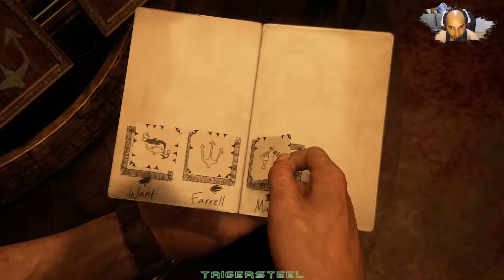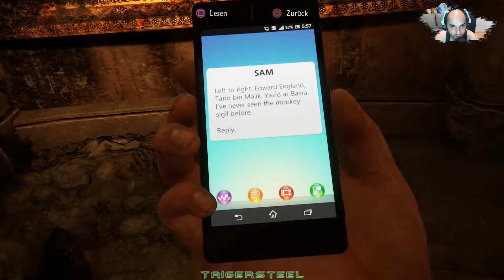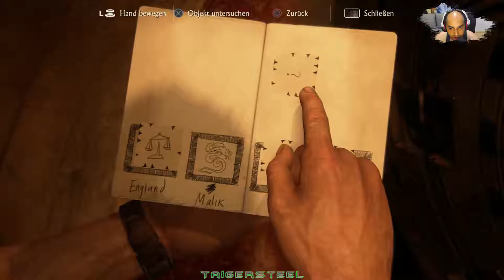Uncharted 4: A Thiefs End #011 Sichtbar und doch verborgen German FullHD 60FPS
- Uncharted 4 A Thiefs End -  60FPS 1080p - German
Action-Adventure von Naughty Dog/Sony (2016)